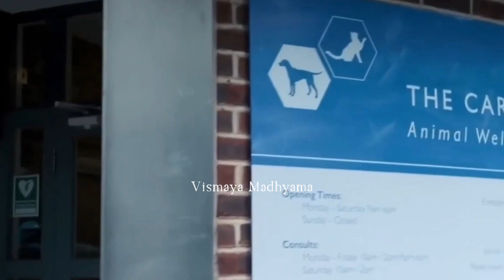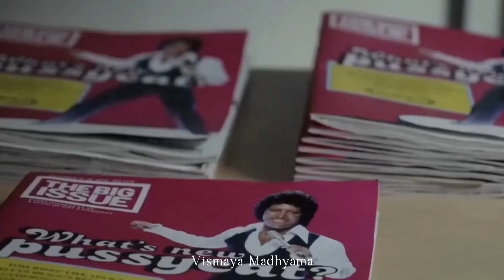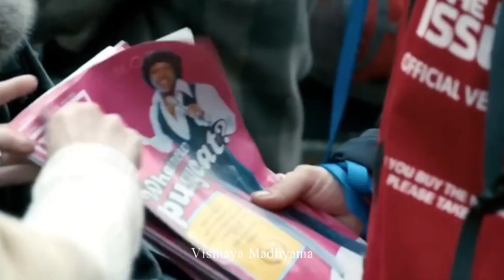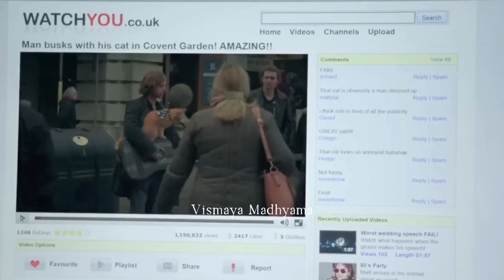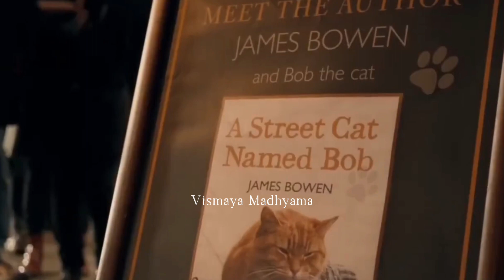ಬೀದಿಯಲ್ಲಿ ಸಿಕ್ಕ ಬೆಕ್ಕು!😳A Street Named Bob | Movie Explained in Kannada | Kannada Dubbed New Movies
Movie Credits: A Street Named Bob

🔴COVER TOPICS🔴

kannada movies
kannada movie
new movies 2022
best movies
adventure movies
horror movies
suspense movies
thriller movies
fantasy movies
action movies